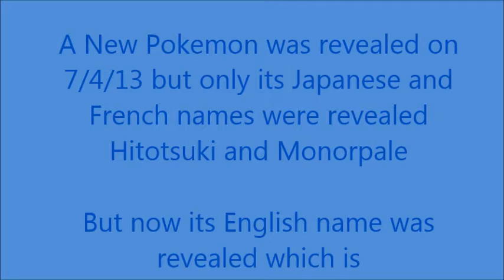Pokemon X & Y New Sword Pokemon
It is 2'07" and weighs 4.4lbs
it is now known that Honedge comes into being when a departed spirit possesses a sword that once belonged to humans. It can use the blue cloth attached to its hilt as nimbly as an arm. Pokémon Trainers who carelessly take this blade in hand may find the blue cloth wrapping itself around them and draining their energy.

So I'am probably going to be doing more updates but im really lazy so we'll see